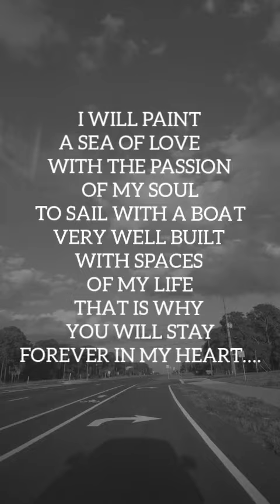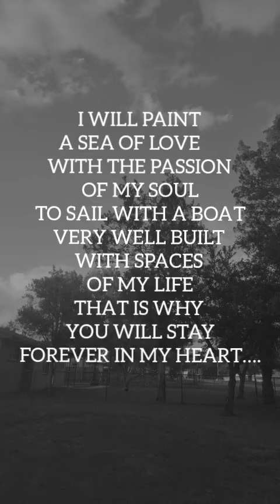YOU WILL STAY FOREVER IN MY HEART Love Poems